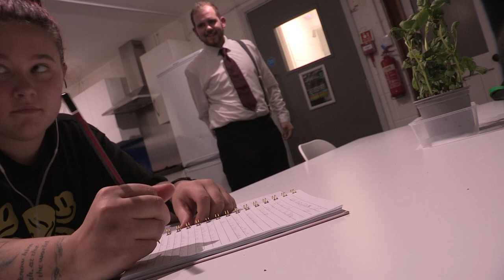Portrait of a Serial Killer - Behind The Scenes